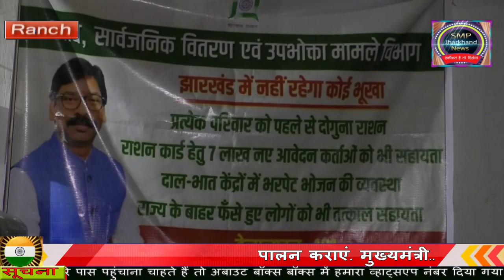शहर से दूर रहने वालों से सीखे शहरों में रहने वाले और पुलिस सेफ तो पब्लिक सेफ और भी ..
लॉक डाउन को लेकर प्रशासन लगातार सतर्क है कि कोई भी बेवजह अपने घरों से ना निकले सख्ती से पालन भी कराया जा रहा है इसके कई रूप आज दिखे सड़कों पर तो वही झारखंड पुलिस एसोसिएशन के द्वारा पुलिसकर्मियों को भी सुरक्षित करने का प्रयास किया गया और शहर से दूर इलाकों का भी हमने जायजा लिया और रातू थाना के द्वारा किया जा रहा प्रयास ग्रामीणों के लिए बहुत ही सहारा बन रहा है और क्या कहा एसपी ने ग्रामीण क्षेत्रों को लेकर देखे आगे इस रिपोर्ट में धन्यवाद...